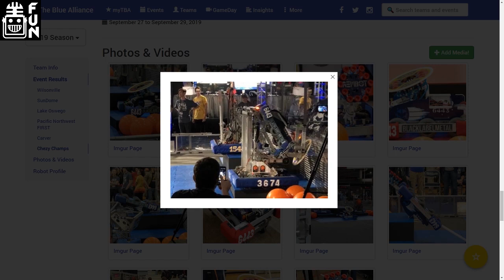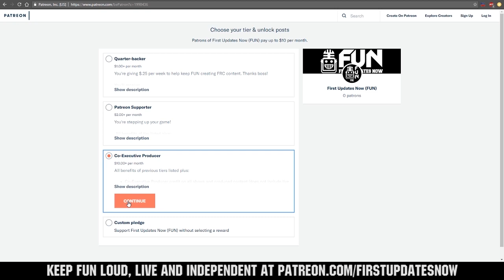2019 IRI Dark Horses - Indiana Robotics Invitational - FUN Recap